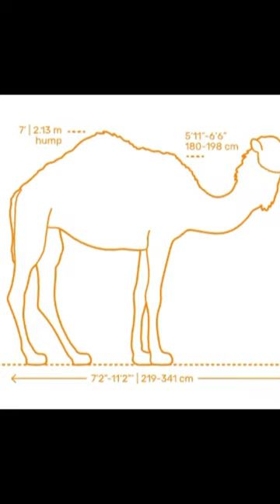Types of camel and their hump🧐🧐🧐🧐😱😱😱😱😱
Hello friends kaise hai aap log

DISCLAMER
CATEGORIES:- Science and Technology.